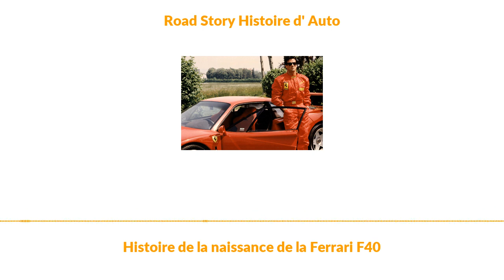Histoire de la naissance de la Ferrari F40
C’est certainement la Ferrari ultime et la voiture qui définit le mieux la notion de supercar. La F40 est une légende. Mais connaissez-vous la légende derrière sa naissance? Découvrez la véritable histoire de la F40 racontée par celui qui l’a conçue.